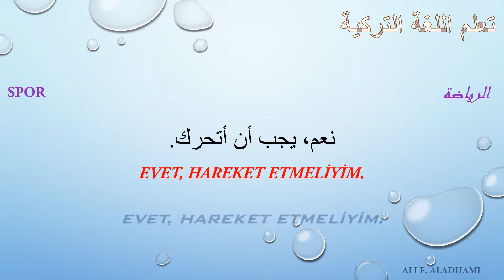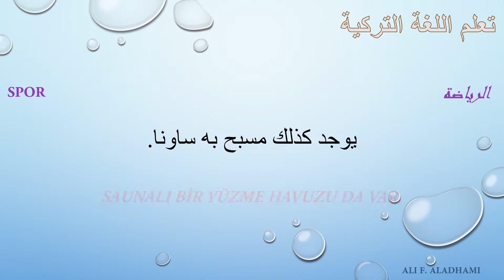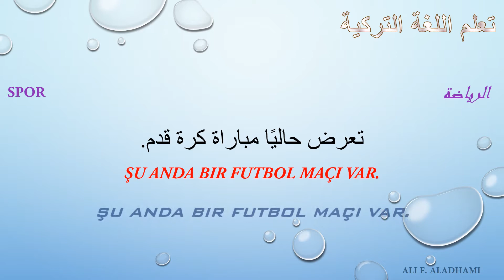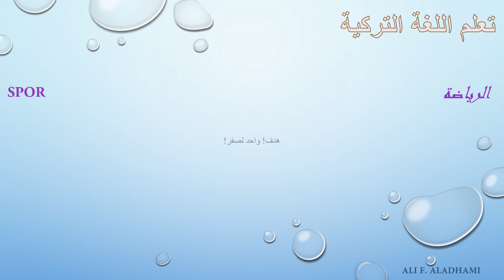دروس لتعلم اللغة التركية بطريقة سريعة وممتعة الدرس L49